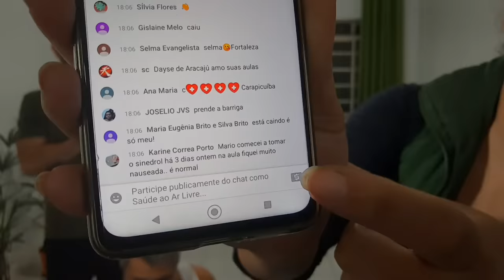05/06/2020 Sexta Feira Aeróbica box funcional LEVE e Yoga